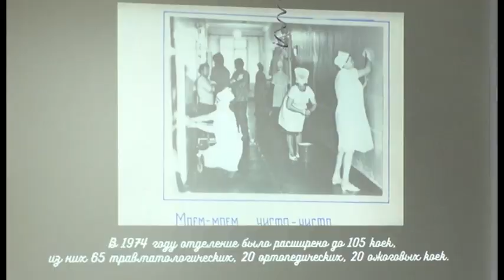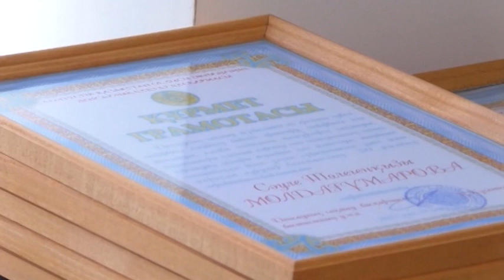50-летний юбилей отметило отделение травматологии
50 лет на страже здоровья североказахстанцев. Юбилей сегодня отмечает отделение травматологии многопрофильной городской больницы скорой медицинской помощи. Молодые специалисты, опытные врачи и ветераны медицинской службы - сегодня весь коллектив отделения принимает поздравления. На торжестве побывала и наш корреспондент Анастасия Кузнецова.